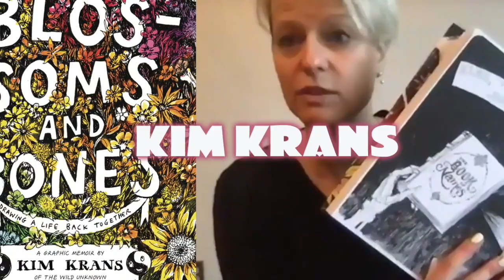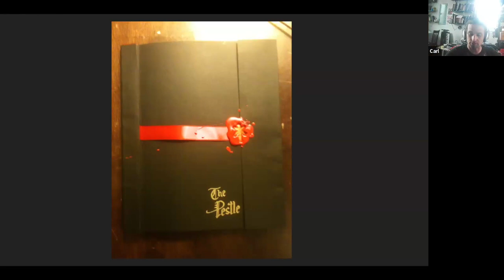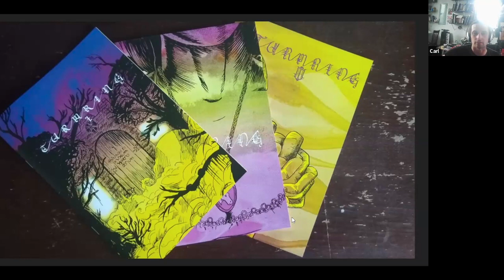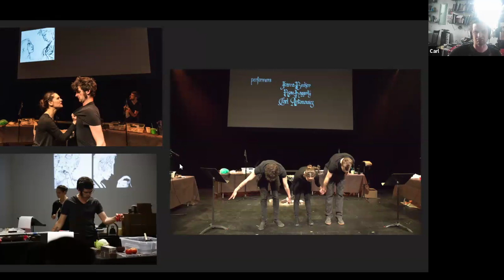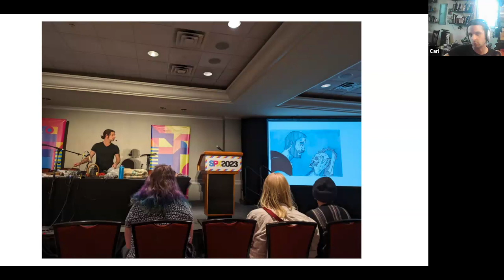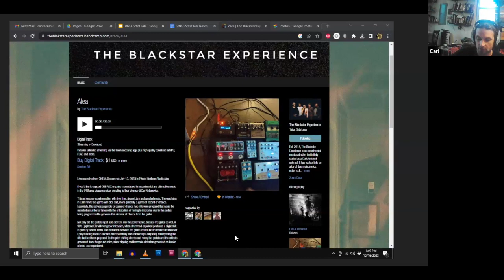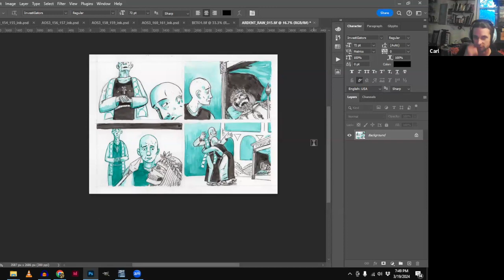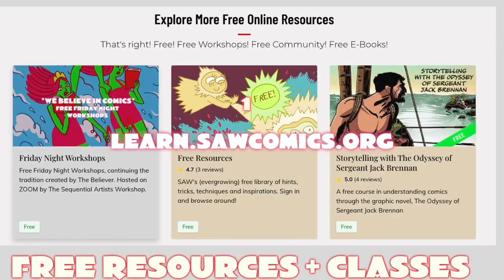Pro-Call with Carl Antonowicz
It was a privilege to have cartoonist Carl Antonowicz speak at the Sequential Artists Workshop about his journey through comics and performance art, among his many other creative endeavors!

and email him with further questions at cantocomics @ gmail

More about our guest speaker:

Carl Antonowicz is a Tulsa-based illustrator, performer, writer, director, cartoonist, and calligrapher. He dabbles in medieval history, the occult, theatre, and any of a number of other enterprises. He is currently enjoying his third year in the Tulsa Artist Fellowship.
Carl earned his Master's of Fine Arts in Cartooning at the Center for Cartoon Studies in 2011, and his Bachelor of Arts in Studio Arts and English Literature from Austin College in 2008. He recommends both institutions highly.

SAW Pro-Calls

We bring in comic professionals from all walks of life to guest speak (virtually) at SAW. These guest speakers give SAW students/members some insight from their personal experiences throughout their comics career and welcome questions at the end of each session.

Want access to our LIVE monthly Pro-Calls? Try out our SAW FLOW MEMBERSHIP, aka Comics Flow membership, for a two week FREE trial to gain access to Monthly Pro-Calls, 4+ courses within the membership, our online community group, bi-weekly live open studio workspaces, and tons of bonus material! Offered on a sliding-scale after the trial!

💬ONLINE COURSES

💬COMMUNITY REMINDERS

Recorded at SAW on Zoom, March 19, 2024